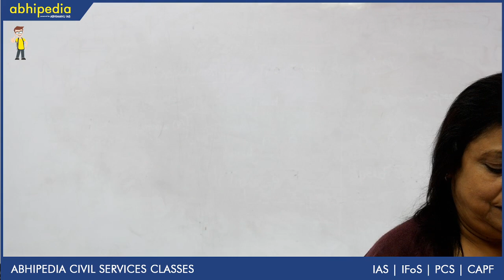How Monetary policy helps In Economic Development ? I Economic I By Ms. Alaka Verma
Abhipedia powered by Abhimanu IAS brings a "How indian Economy Works"to sharpen your preparation for IAS 2020.